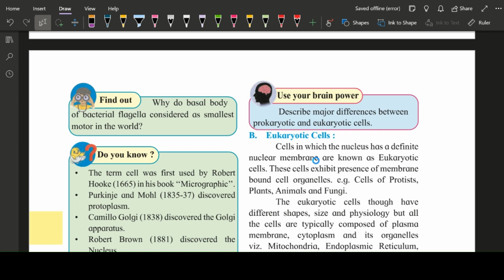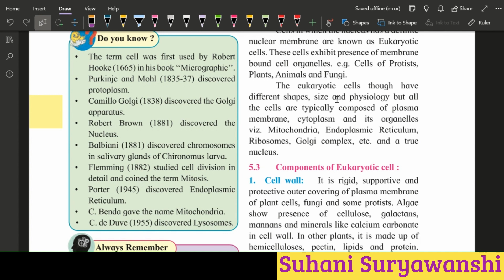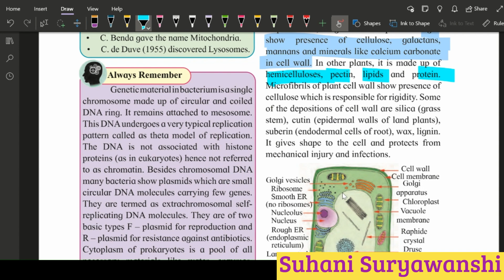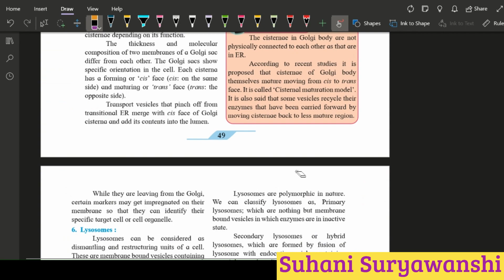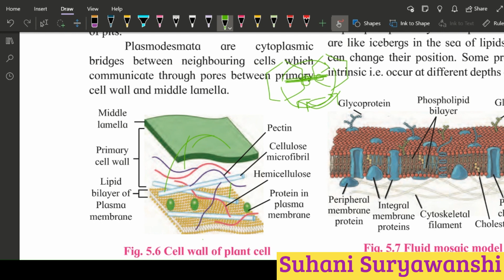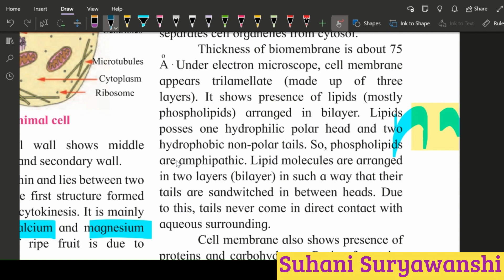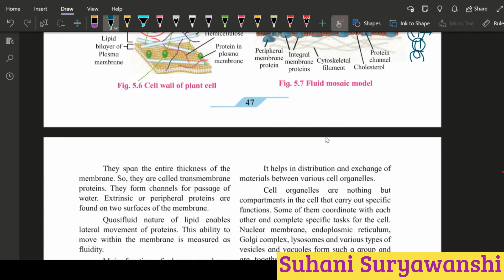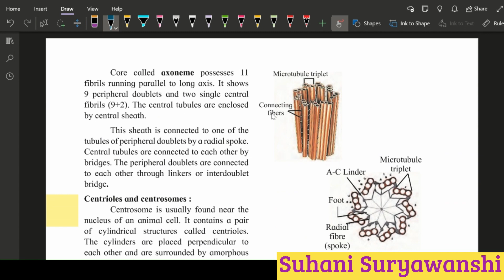Cell structure and organization part 2 class 11 biology cell structure and organization part 2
sclasseducationbysuhani